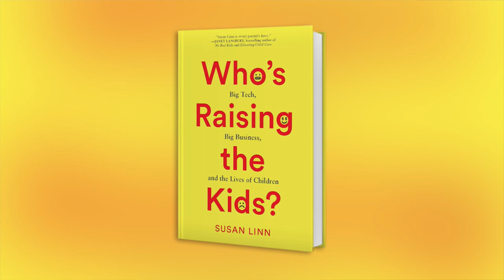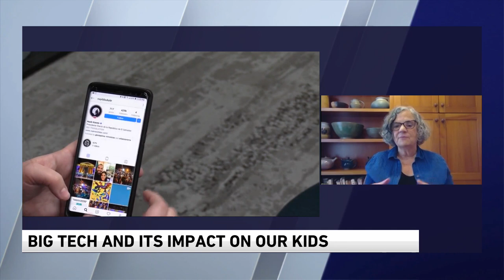"Who’s Raising the Kids?: Big Tech, Big Business, and the Lives of Children"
Susan Linn, one of the world’s leading experts on the impact of Big Tech and big business on children—explores how, from birth, kids have become lucrative fodder for a range of tech, media, and toy companies, from producers of exploitative games and social media platforms to “educational” technology.